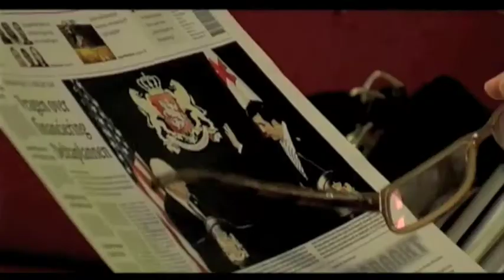Beste en slechtste film 2008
NRC-redacteur Coen van Zwol over de beste en slechtste film van 2008.